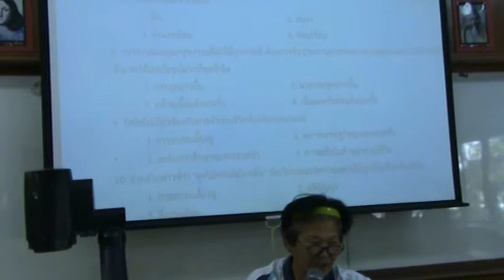ครูปัทมาเ ทพรัตน์ ติว ม.6 ปี 2556 โนนสูงศรีธานี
ม.6/5,ม. 6/8